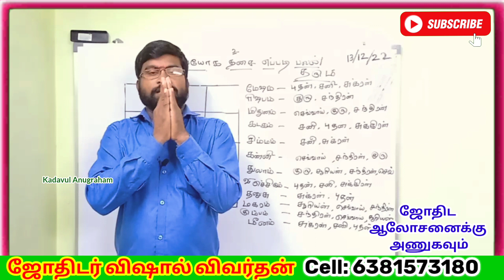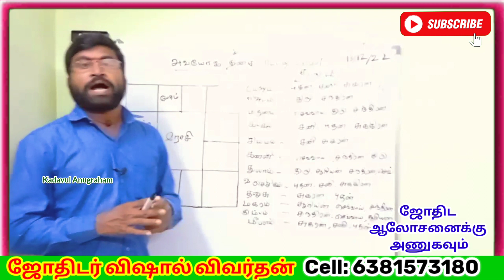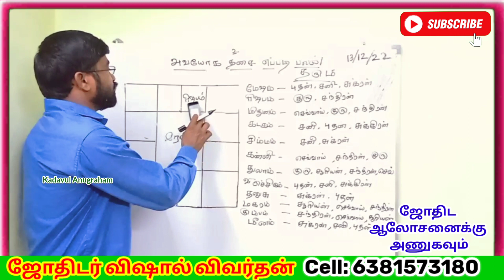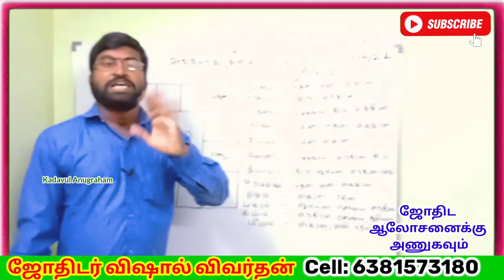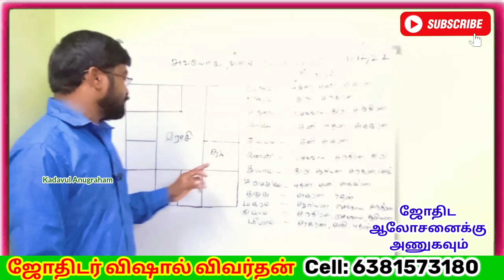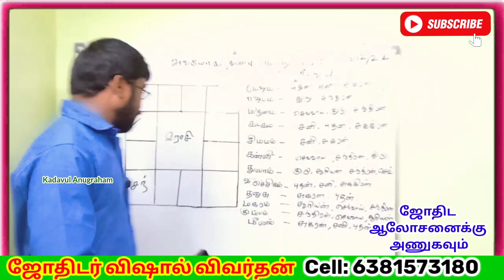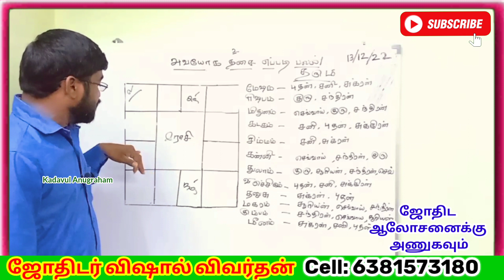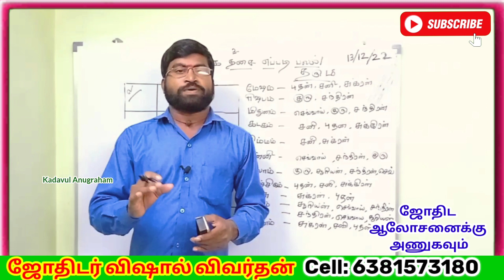ஜாதகத்தில் அவயோக தசை எப்படி பலன் தரும் || ஜோதிடர் விஷால் விவர்தன்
ஜாதகத்தில் அவயோக தசை எப்படி பலன் தரும் | Avayoga dasa palan